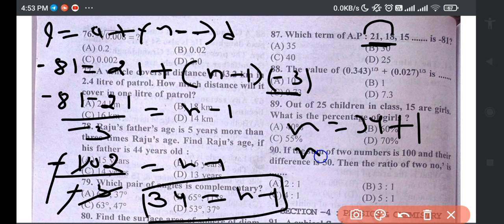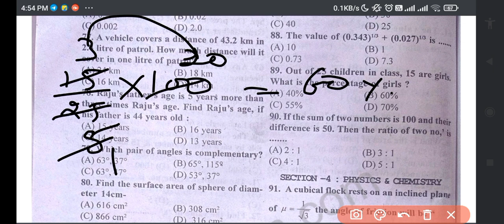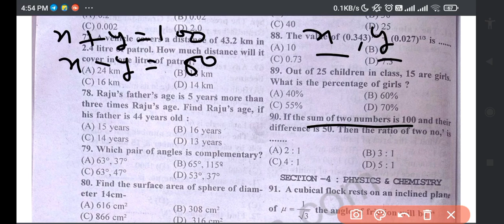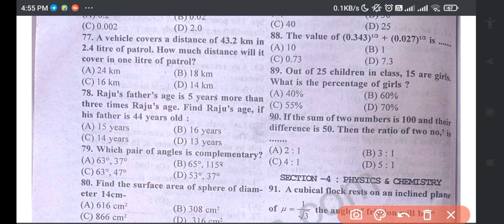Hp tet maths section 2015 [part-2] non-medical fully solved previous year paper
Description:
Prepare for the HPTET Non-Medical Maths section with our curated playlist of previous year papers. Each video offers detailed solutions and explanations, helping you understand the exam pattern and question types. Practice with these papers to enhance your problem-solving skills and boost confidence. With our comprehensive resource, you'll be equipped to tackle Maths questions effectively, ensuring success in the HPTET exam. Let's conquer the HPTET Non-Medical Maths section together.

Our -